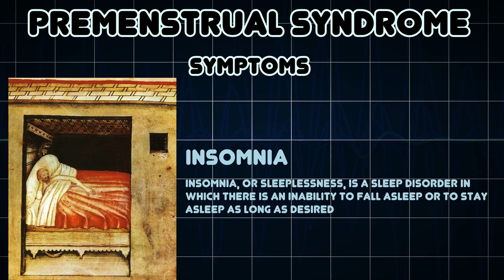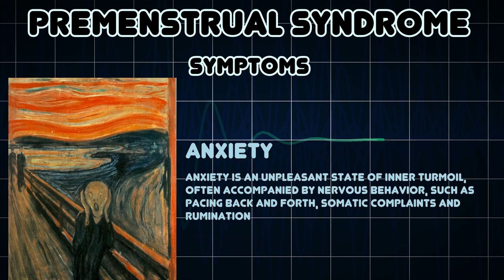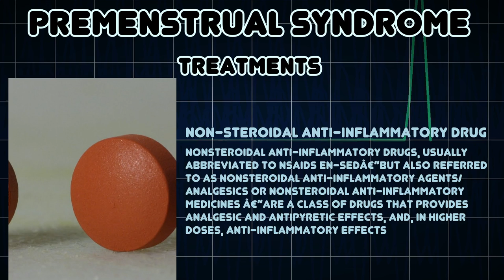Premenstrual syndrome (Medical Condition)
Symptoms, risk factors and treatments of Premenstrual syndrome (Medical Condition)

Premenstrual syndrome, also called premenstrual tension is a collection of emotional symptoms, with or without physical symptoms, related to a woman's menstrual cycle